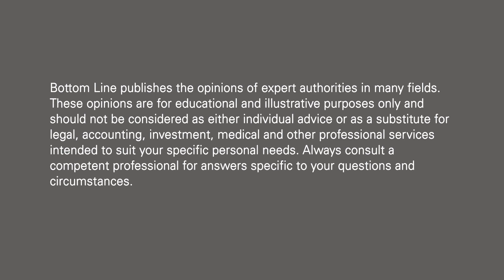Medical Marijuana for Pain Relief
David Sherer, MD, is an American physician, inventor, and author. He currently practices anesthesiology in the suburbs of Washington D.C. and is a tireless advocate for hospitalized patients. For more great tips from Dr. Sherer, check out his other videos and Bottom Line blog “What Your Doctor Isn’t Telling You.”

In this video, Dr. David Sherer, anesthesiologist and author of Bottom Line’s What Your Doctor Isn’t Telling You blog, talks about how medical marijuana can be used for pain relief and management. Recent research has shown that medical-grade marijuana is nearly as effective at relieving pain as anti-inflammatories and opioids. Further, it is particularly effective at relieving pain caused by cancer, neuropathy, surgery and more. The laws regarding access to medical marijuana differ from state to state, but typically a doctor will prescribe medical marijuana to a patient with a qualifying condition and then the patient will fill the prescription at a licensed dispensary. While the rules and regulations regarding medical marijuana continue to evolve, Dr. Sherer is encouraged by the emerging research and the fact that the side effect profile for medical marijuana is less severe than for comparable drugs.